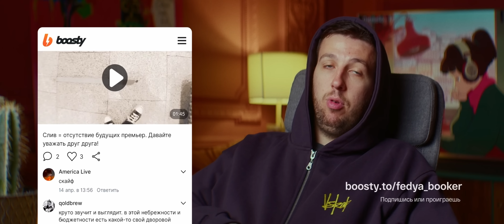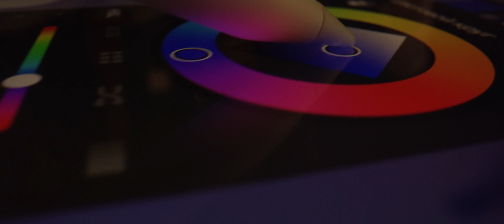Джарахов - биф с DK и Славой КПСС, трушность Егора Крида и как не стать автором одного хита?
Таймкоды:
00:00 Про «Чудаков»: я их большой фанат и хотел повторить это на КликКлаке
01:04 Какой из выпусков был самым мерзким
03:21 Выбираем очки участникам подкаста
07:48 Джинглы для МакДональдса и Subway?
09:39 Про Twitch
12:17 VSRAP Podcast news
18:35 Про свой альбом. Чем или кем вдохновлялся при написании?
21:20 Коммерческие треки на альбоме
23:15 Про «Я в моменте»
25:05 Почему новый альбом не разъе*ал?
28:45 ТВ и радио. Релевантно ли в 2022 году?
30:42 «Меня заебал интернет, взял курс на телек».
33:26 Про Нурлана Сабурова
38:19 Про Москву, недружелюбность и выгоду
42:07 Не начинает ли потребительская среда моделировать тебя?
42:30 О Руслане CMH
44:21 Главная проблема альбома - московское влияние и витринный рэп?
49:10 О Егоре Криде и его музыке
50:51 «Блогеры полезли в рэп, и рэп обрёл новую аудиторию».
53:26 Эльдар - музыкант?
55:37 Главный концепт подкастов.
57:18 Ощущения от интервью у Собчак
59:48 Стрим с Лидой, DK, Славой КПСС и Замаем. Почему согласился?
1:04:07 Нужны ли медийные конфликты и коллабы? Макс Корж, ATL, Скриптонит
1:06:58 Коммерческое творчество и честность
1:08:34 Поиск себя в музыке и серьезные треки. Роль Ильича в карьере Эльдара
1:13:14 Что такое «формула хита»? Существует ли она?
1:18:50 Нет ощущения, что трек «Я в моменте» уже не переплюнуть?
1:20:37 Мог бы Эльдар написать альбом честнее?
1:22:59 Отношения с манипулятором
1:29:52 Шутки Эльдара про свой рост. Самоирония и комплексы.
1:33:14 Зачем Эльдар постоянно стремится в токсичную среду? Замай, Слава КПСС, DK
1:34:59 Взаимодействие с аудиторией через токсичность.
1:38:13 Почему не признался, что обокрал Славу КПСС?
1:42:33 Когда Эльдар вернёт деньги Андрею Замаю?
1:44:57 «Пародийный альбом дал Лиде билет на следующую станцию»
1:47:10 Про Замая
1:49:45 Про VSRAP
1:53:56 Если Эльдара Джарахова завтра не станет?